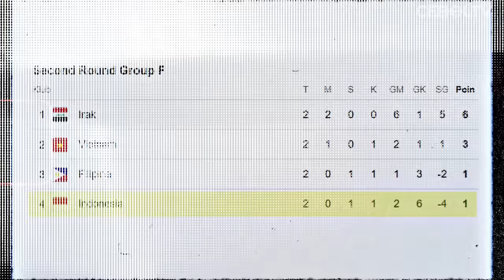SKUAD KELAS DUNIA YANG BIKIN VIETNAM KETAR-KETIR! SAATNYA PEMBUKTIAN PROYEK NATURALISASI TIMNAS